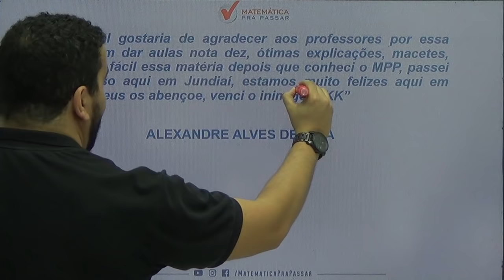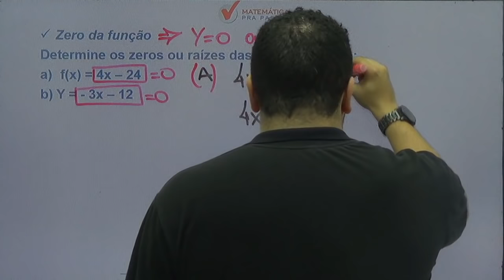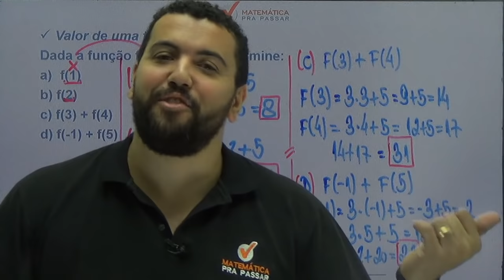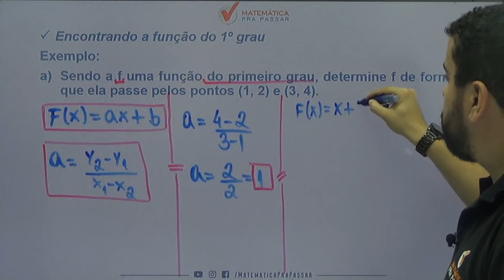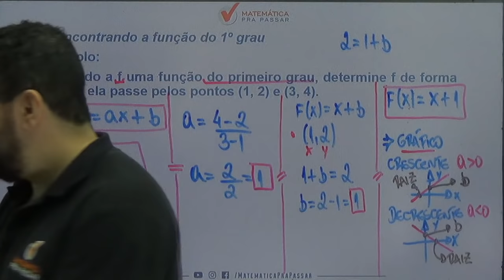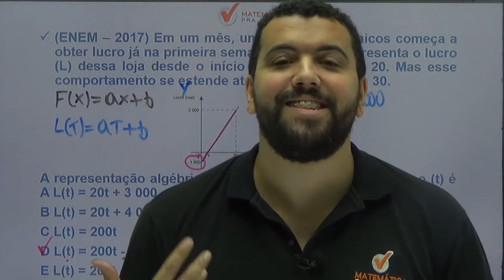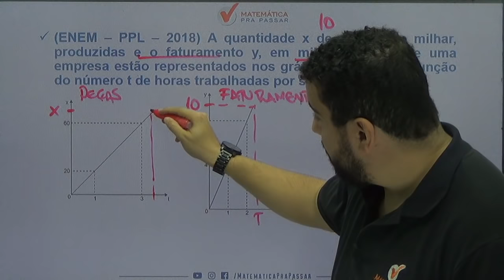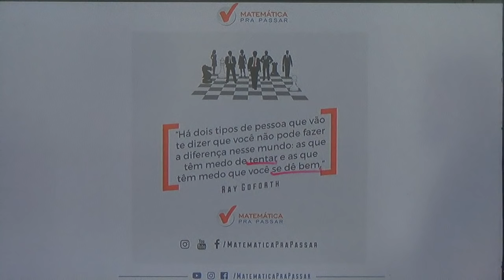Como Aprender Função do 1° Grau em 15 minutos. [ENEM]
Você não sabe Função do 1º Grau?

Quando vê um problema de Função do 1º Grau começa a tremer?

Então você precisa aprender com esse vídeo onde nosso professor, Renato Oliveira, mostra todos os segredos de Função do 1º Grau no ENEM.

Você terá um passo a passo para aprender a Função do 1º Grau e nunca mais errar nenhuma questão.

Agora basta dar o play no vídeo e aprender com o Método MPP os segredos da Função do 1º Grau em 15 minutos.